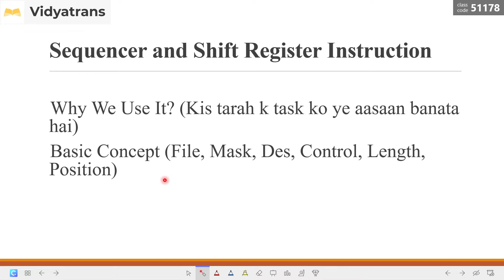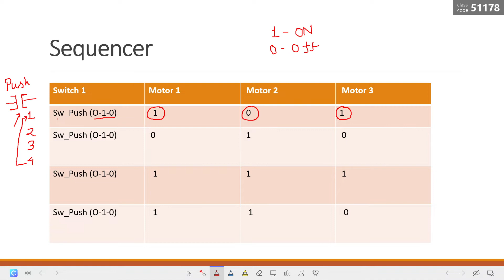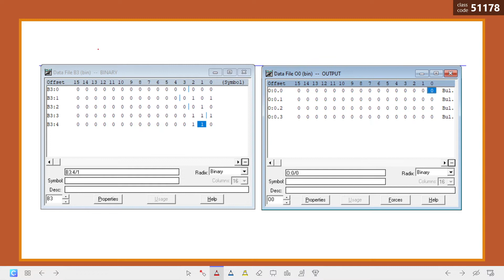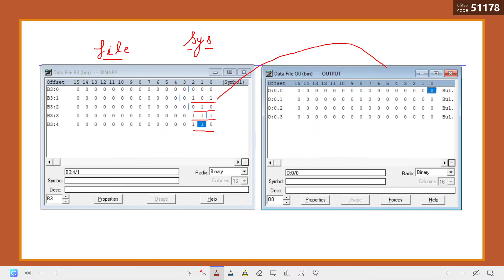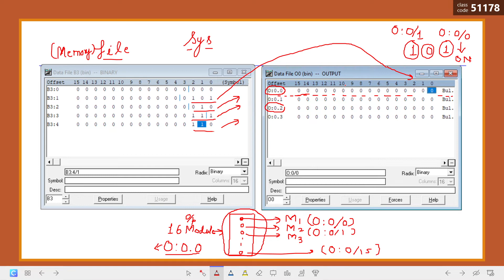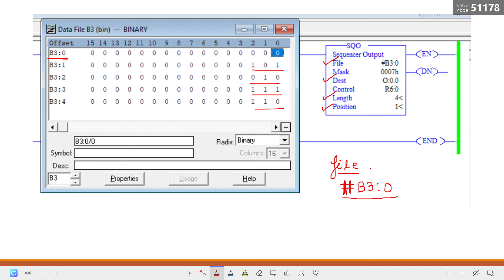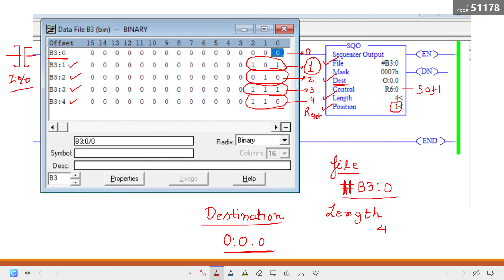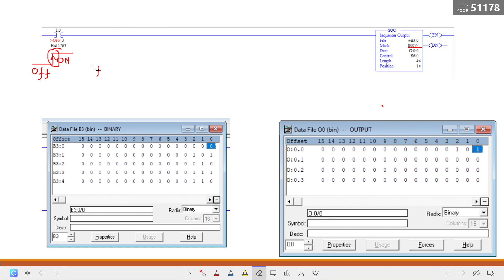Sequencer Instruction - RSLogix 500 [Hindi]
Hello Everyone in this lecture i am explaining to you how you can use Sequencer Instruction in Your Program.

Website Code - YZ6W4Q